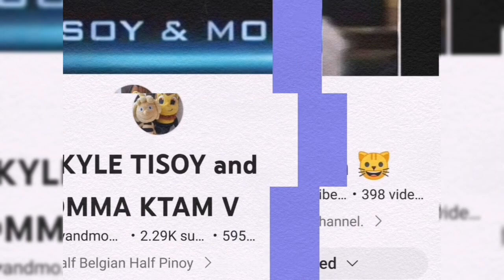Sam Birthday at Winter Wonderland